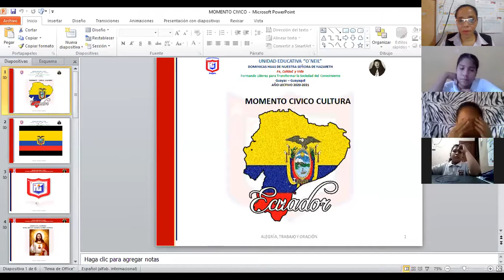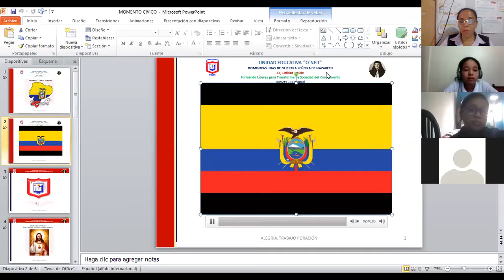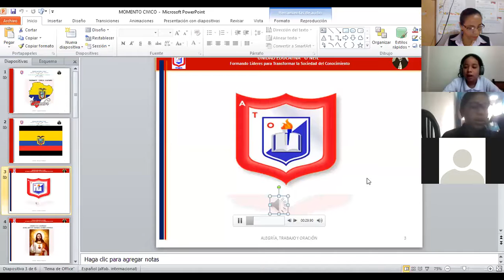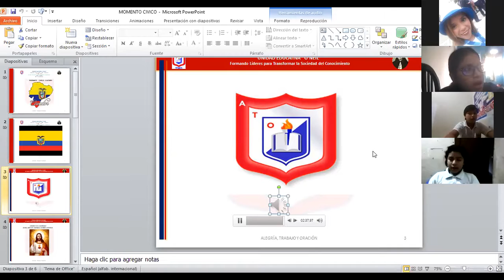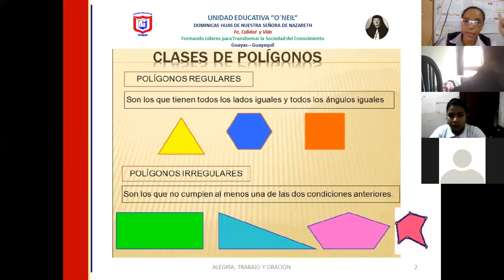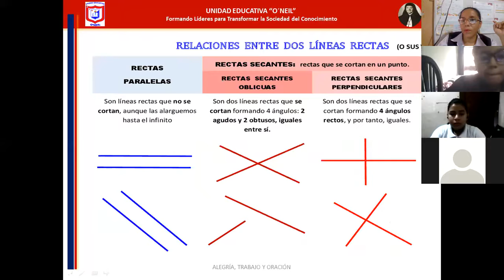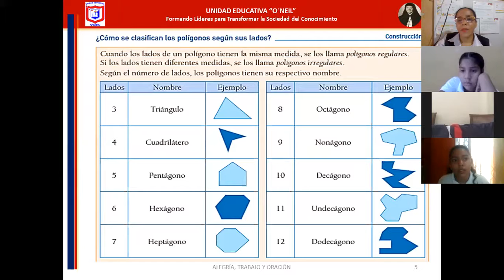geometria 7mo B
7MO B (29 DE JUNIO)
-REFUERZO CON EL CONTENIDO DEL PARCIAL